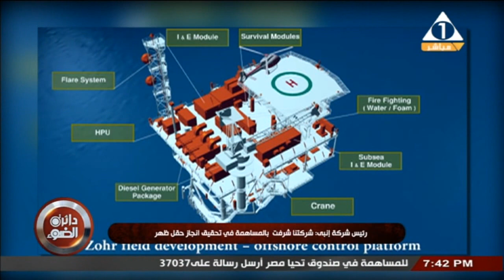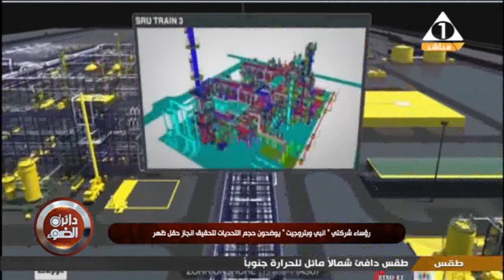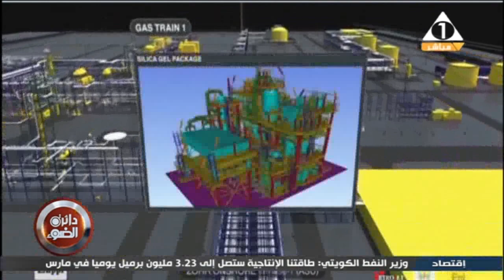دائرة الضوء لقاء المهندس محمد حتحوت رئيس شركة انبي والمهندس وليد لطفي رئيس شركة بتروجت